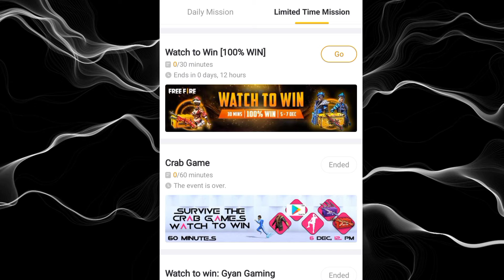Booyah App New Event। Watch Clips 15 Minut And Win 100 %। Booyah App Se Rewards Kaise Le। Booyah app